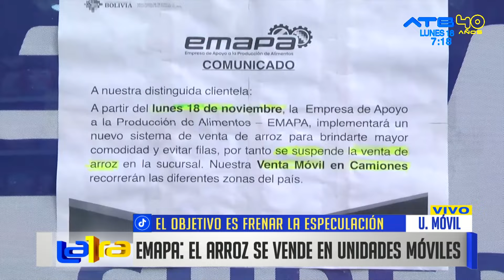EMAPA anuncia venta de arroz a través de unidades móviles para garantizar el abastecimiento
La Empresa de Apoyo a la Producción de Alimentos (EMAPA) informó, a través de un comunicado, que a partir de ahora la venta de arroz se realizará mediante unidades móviles que se desplazarán por diferentes zonas de la ciudad. Esta medida tiene como objetivo asegurar que el producto llegue directamente a la población, evitando que personas inescrupulosas compren arroz de los supermercados de la estatal para revenderlo, incluso alterando el envase.

Según explicó EMAPA, esta nueva modalidad de distribución busca combatir el acaparamiento y la reventa ilícita del arroz, garantizando que el producto llegue a las familias a un precio justo y en condiciones adecuadas. El recorrido de las unidades móviles iniciará este lunes en la Avenida Periférica, y se extenderá por diversas áreas de La Paz para facilitar el acceso de los consumidores al arroz. Por otro lado, se informa que EMAPA dejará de comercializar carne de pollo, ya que el precio de este producto ha logrado estabilizarse en el mercado.